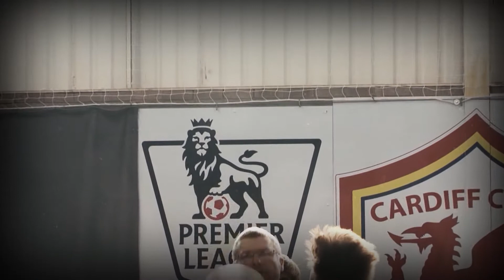CARDIFF CITY FOUNDATION DAY 2015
Text CCFC15 £5 to 70070 to pledge five pounds to the Foundation! Every little helps - please give what you can! cefday15"
Each member of Cardiff City’s 2014/15 Sky Bet Championship squad and senior coaching staff has pledged a day’s wage in support of Cardiff City Foundation’s second annual Foundation Day.

Foundation Day 2015 will coincide with the Bluebirds’ home fixture with Birmingham City on Saturday, 21st March, with fund-raising activities taking place throughout the day in and around Cardiff City Stadium.

Cardiff City Foundation is the charitable arm of Cardiff City Football Club, which on an annual basis requires in excess of £1.5 million to operate. The Foundation plays a central role in improving the lives and opportunities of people in its local communities, providing for previously under-represented groups.

In 2014, Cardiff City’s inaugural Foundation Day raised in excess of £150,000 – an amount that greatly contributed to the Foundation being able to extend its reach to over 35,000 young people across South Wales.

Cardiff City Foundation CEO, Marc Cahill said: “We’re very proud of the work that we carry out and the positive impact we create upon young people’s lives - whether this is through engaging them in education programmes, creating sporting opportunities or simply raising their aspirations.

“But to carry on the good work carried out by our staff on a day to day basis, we must find innovative ways to continue securing the funds to operate.

“Our sincere thanks to Tan Sri Vincent Tan for his continued support of the Foundation, as well as the First Team players and staff for their generosity and support. This kind of backing does not happen at many football clubs. In conjunction with the time they give up weekly to support the Foundation’s programmes, our football staff truly are a credit to Cardiff City Football Club and the people of South Wales.

“Foundation Day 2014 proved to be hugely successful and we hope that this year can be even better.”

The money raised during Foundation Day 2014 contributed towards a £500,000 increase in total income generated by the Foundation in 2013/14 – 86% of which, was spent on delivering charitable activities to communities across South Wales.

Donations for Foundation Day 2015 can be made in advance of Foundation Day by texting CCFC15 (followed by the amount) to 70070